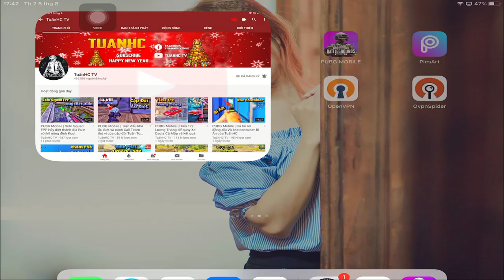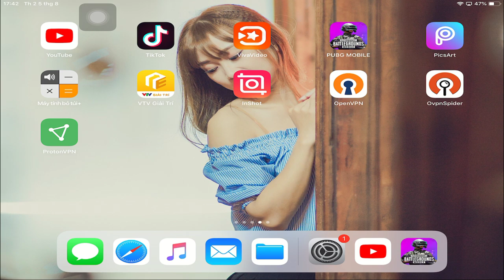Pubg Mobile | KHám Phá 2 Acc Của Tuấn Hc Và ToXic Có Gì | Trùm Chém Gió Và Đấu Giải Chuyên Nghiệp